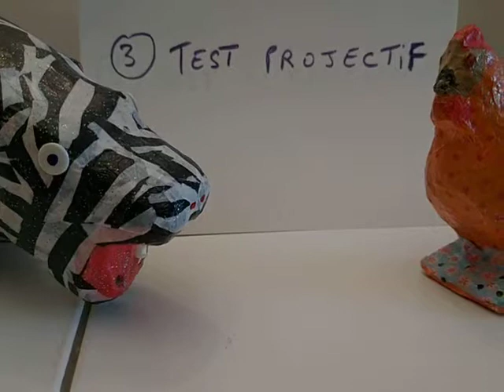6) Test recrutement : test projectif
Hippo et Paulette : l'entretien de recrutement mis en cause
Voir le billet dans son intégralité : des histoires de candidats rebelles, de test en tous genres, d'évasion,  et plein d'autres inventions encore =
Venez y aura du fish and chips  :-)